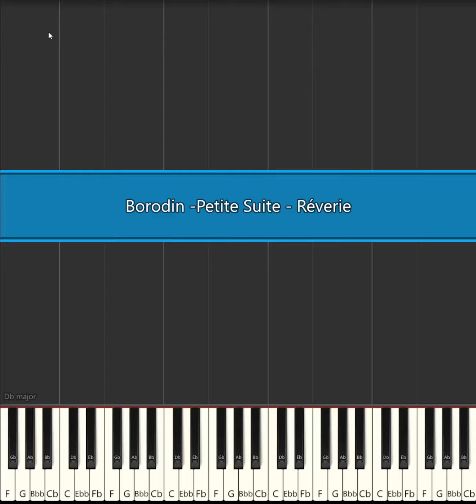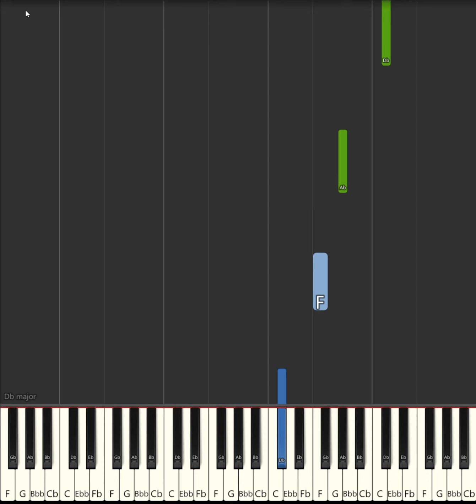Borodin -Petite Suite - Réverie